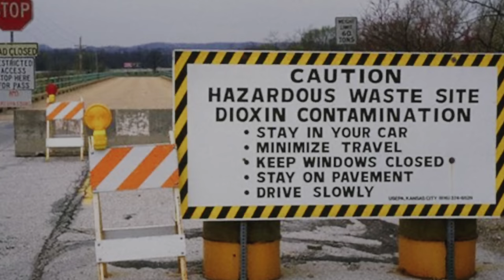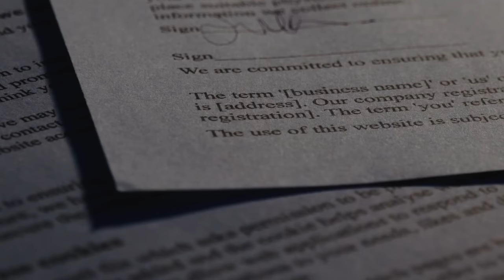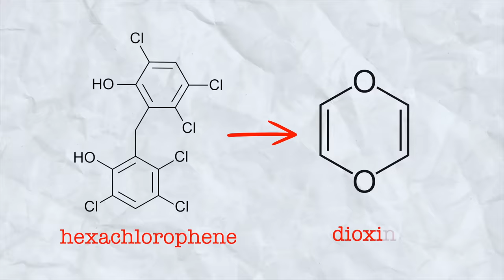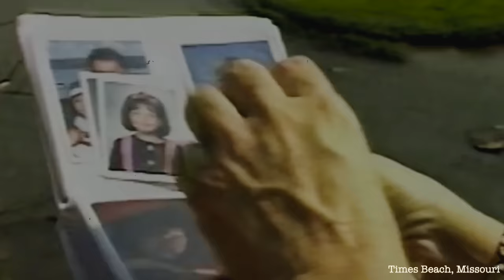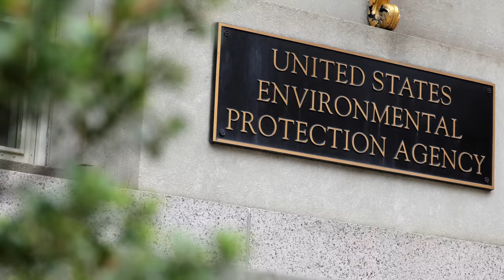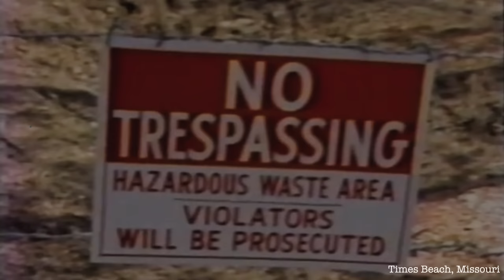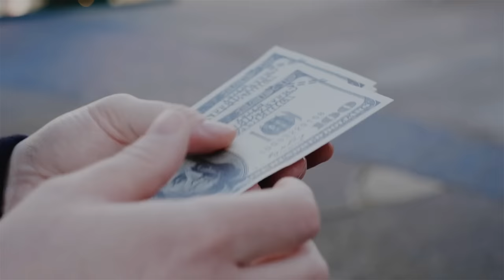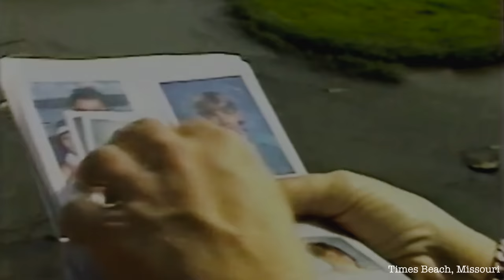How Toxic Waste Created a Real Life Ghost Town in Missouri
In the early 1900s, there was a new and promising town in Missouri with a very bright future ahead of it. But by the end of the century, the area was completely abandoned, and left behind as a real life ghost town. And today, the town no longer even exists. How did this happen? Let’s find out…

If you're new here, hey! My name is Andy Jiang and I do extremely detailed dives into some of the most fascinating, bizarre, and unreal untold true stories that are out there.

Story Sources:
1) "Times Beach, Missouri" Documentary - Bruce Lixey
2) US Environmental Protection Agency: "A Town, a Flood, and Superfund: Looking Back at the Times Beach Disaster Nearly 40 Years Later"
3) The Chicago Tribune: "A Town, a Flood, and Superfund: Looking Back at the Times Beach Disaster Nearly 40 Years Later"
4) The St. Louis Magazine: "Remember Times Beach: The Dioxin Disaster, 30 Years Later"

Our theme song is "Fantasy" by Karl Casey  @WhiteBatAudio

Part of the Human Content Podcast Network